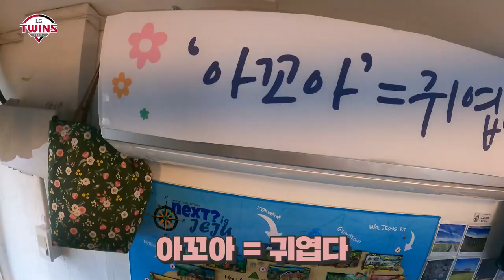이재원 아꼬아!☺ 야구선수의 제주 감성🍊브이로그 2탄 [LP]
넘치는 분량! 2탄으로 돌아온 재원로그🙌🏻
먹방에 댄스타임에 미니 인터뷰까지
꽉꽉 채워왔습니다